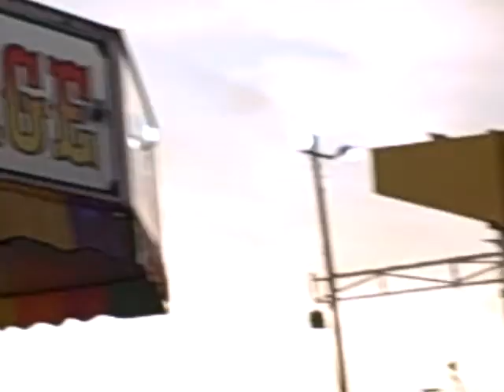Walkin' Through the Midway - N. Georgia State Fair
Walkin' through the North Georgia State Fair Midway.  We stopped to look at a diver, while we were trying to decide which ride was going to make us vomit first.